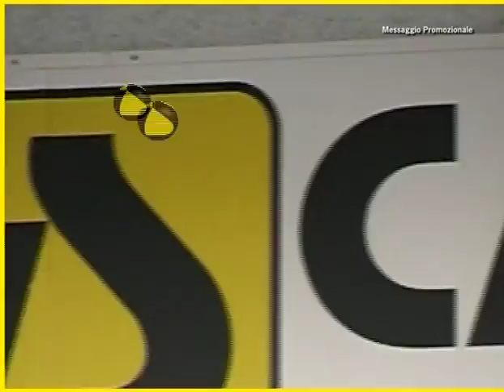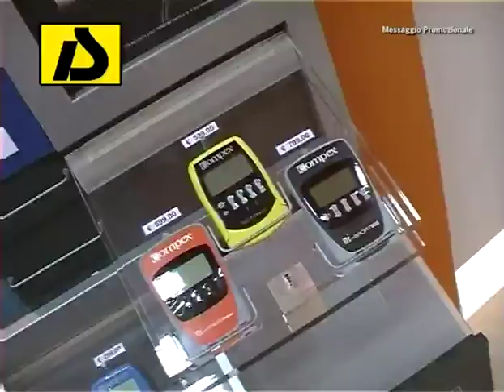CAMPING SPORT - OTTOBRE 2005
Messaggio promozionale dedicato al Camping Sport.